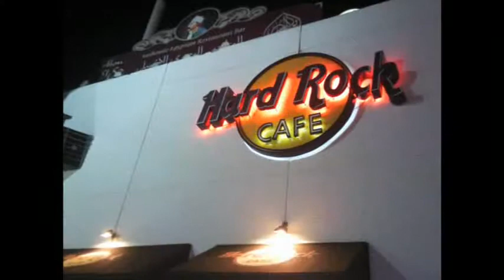sharm amphoras 09.mp4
sharm el sheik 2009 amphoras village